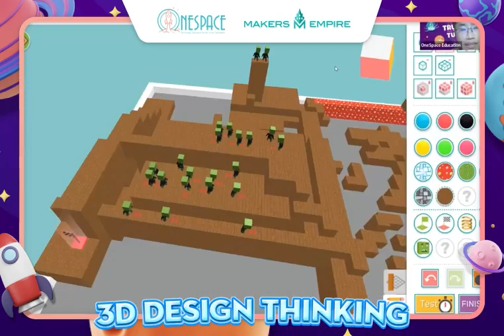XÂY DỰNG MÊ CUNG KÌ BÍ CÙNG 3D DESIGN THINKING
Đến với thế giới 3D Design Thinking, các bạn nhỏ sẽ được trang bị những kiến thức về hình học không gian, làm quen với các công cụ thiết kế 3D và học cách sử dụng những công cụ này sáng tạo ra những sản phẩm độc đáo của riêng mình. Hãy cùng khám phá "Mê cung kì bí" mà một "phi hành gia nhí" nhà OneSpace đã thiết kế qua video bên dưới nhé!

👉 Đăng ký tham gia trải nghiệm hành tinh 3D Design Thinking diệu kỳ cùng OneSpace tại

𝐎𝐍𝐄𝐒𝐏𝐀𝐂𝐄 - Technology Education for The Future Generation